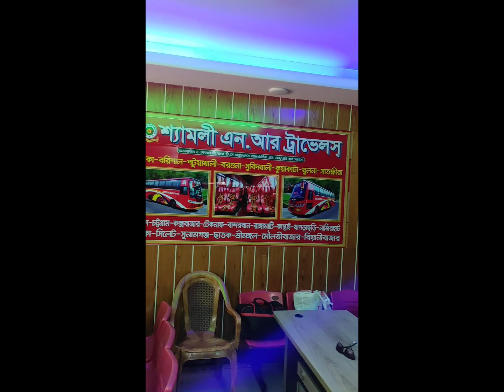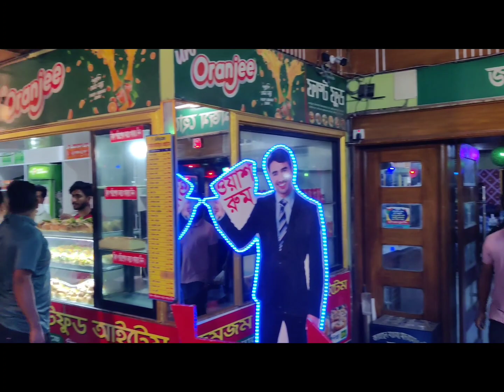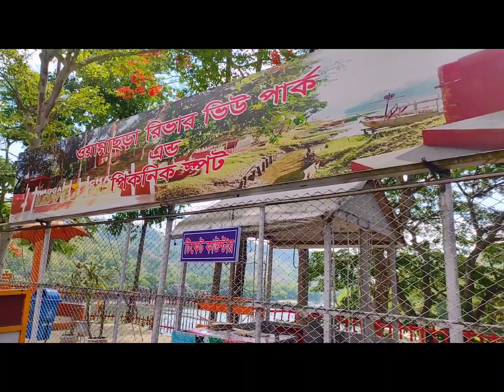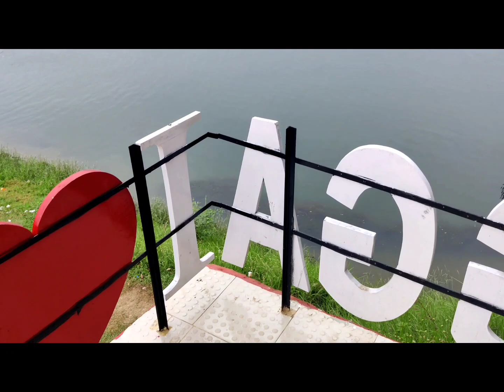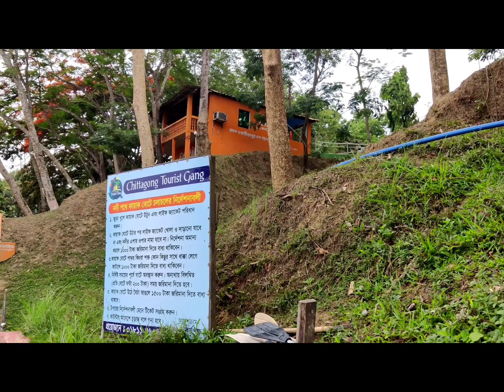Kaptai travel vlog 2023 | Panorama zoom restaurant | কাপ্তাই | কাপ্তাই ট্রাভেল ভ্লগ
Welcome to Guri-firi ! This is my kaptai travel vlog 2023.In this video we will explore Kaptai lake and visit panorama zoom restaurant.

In this episode, you will enjoy the captivating beauty of Kaptai Lake and the charm of the Panorama zoom restaurant. The enchanting scenes of Kaptai Lake will bring a sense of tranquility to your mind.

From Dhaka, you can reach Kaptai through Shyamoli Paribahan for a fare of 800 taka per person. Alternatively, you can take an AC bus for 1700 taka per person to reach Rangamati's Tabalchhari Bazar and then transfer to a CNG for 250 taka to reach Jum Restaurant.

(Note: The information provided is a translation of the given Bengali text and may not be accurate or up-to-date. Please verify the details before planning your trip.)

Panorama Zoom Restaurant And Kayak Club

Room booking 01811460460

Certainly! Here is the Bengali translation:

গুরি-ফিরিতে স্বাগতম! এটি আমার ২০১৩ সালের কাপ্তাই ভ্রমণ ভ্লগ! এই ভিডিওতে আমরা কাপ্তাই লেক এবং প্যানরামা জুম রিসোর্ট ঘুরতে যাব।

এই এপিসোডে, আপনি কাপ্তাই লেকের মোহনারুপ সৌন্দর্য এবং জুম রেস্টুরেন্টের আকর্ষণ উপভোগ করতে পারবেন। কাপ্তাই লেকের মোহনারুপ দৃশ্যগুলি আপনার মনকে শান্তির অনুভূতি দেবে।

ঢাকা থেকে আপনি শ্যামলি পরিবহন দিয়ে ৮০০ টাকায় জনপ্রতি মূল্যে কাপ্তাই পৌঁছতে পারেন। অথবা, আপনি একটি এসি বাসে ১৭০০ টাকায় জন প্রতি  মূল্যে রংগামাটির তোপচছড়ি বাজারে পৌঁছতে পারেন এবং তারপর সীধে ২৫০ টাকা মূল্যে জুম রেস্টুরেন্টে পৌঁছতে একটি সিএনজি নিতে পারেন।

(মন্তব্য: প্রদত্ত তথ্যটি বাংলা পাঠের অনুবাদ এবং এটি সঠিক বা আপডেট নাও হতে পারে। আপনার ভ্রমণ পরিকল্পনা করার আগে তথ্য প্রমাণ করুন।)

প্যানরামা জুম রেস্টুরেন্ট এবং কায়াক ক্লাব

রুম বুকিং ০১৮১১৪৬০৪৬০

0:00 Intro
0:22 kalabagan bus stand
0:52 jamjam hotel
2:28 Panorama joom restaurant
7:12 kayaking